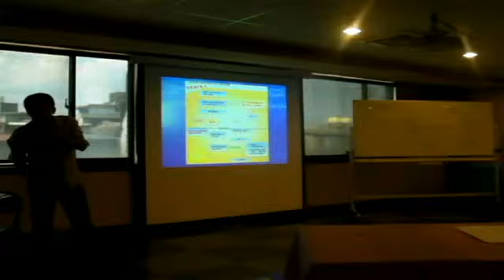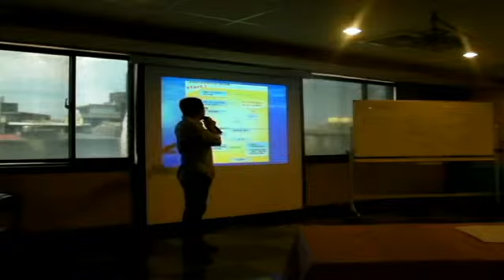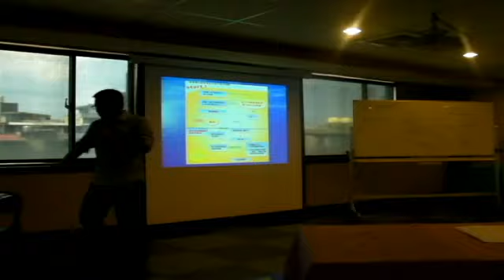第5集-夢想與現實的橋樑(青年創業貸款)-Dennis【品牌創意活力研討會】